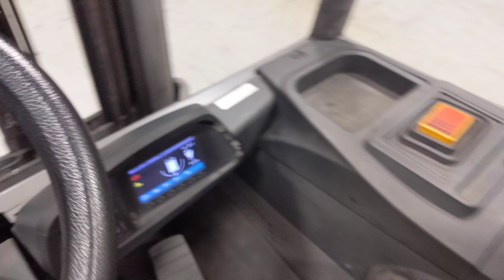51545 - JUNGHEINRICH EFG 430 k - AKU